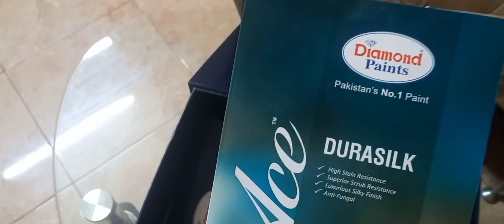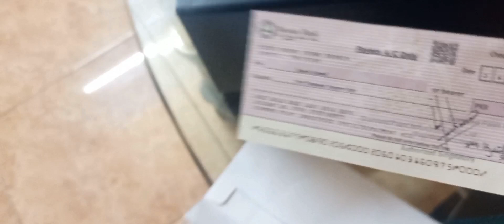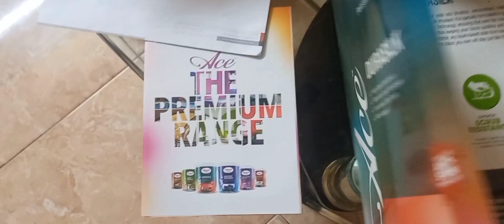UnBoxing "Diamond Paints"